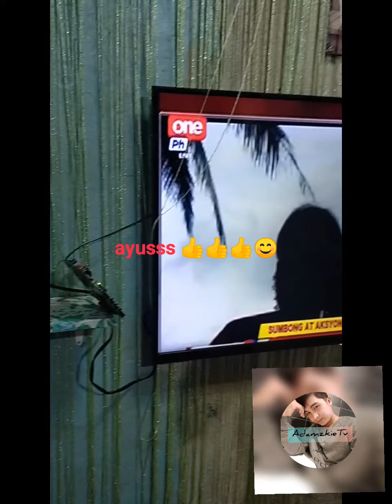how to repair hd cignal no audio but have a video